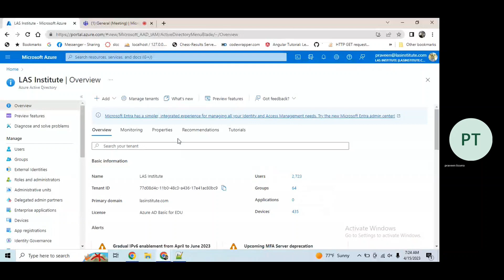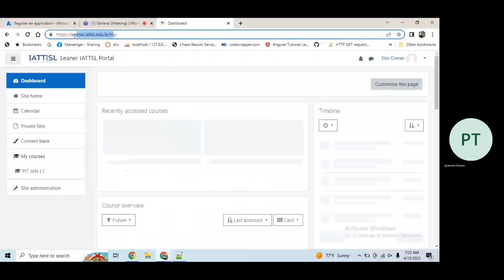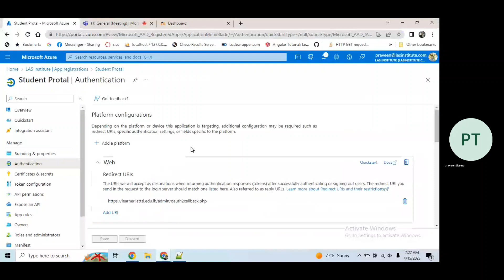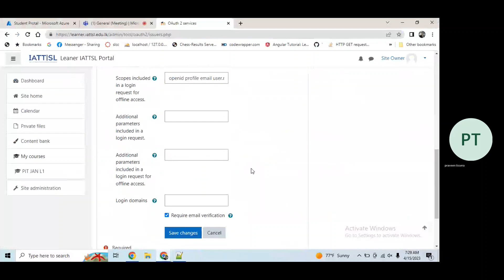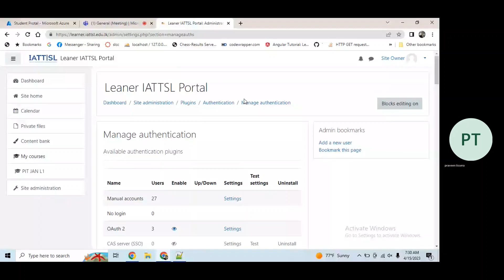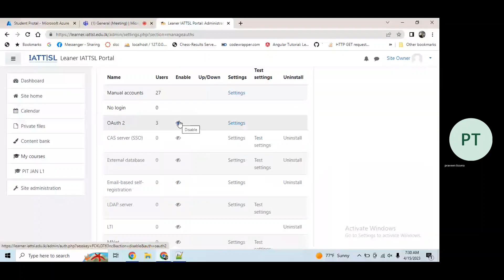Create Moodle Login with Microsoft Authentication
Step 2: Click on "Manage Azure Active Directory"

Step 3: From the left hand menu, select 'App registrations'

Step 4: Select 'New registration'

Step 5: Choose a good name as this is what is shown to users when they are asked to approve the permissions.

Step 6: Under supported account types select either:
 For single user login use :'Accounts in this organizational directory only (your organization's name - Single tenant)'
 For multiple users login use : 'Accounts in any organizational directory (Any Azure AD directory - Multitenant)'.

Step 7: Click 'Register'.

Step 8: Keep save "Application ID" : 6cb41260-c722-4d20-8a96-33815bff92f9

Step 9: Select 'Authentication' from side-bar menu.

Step 10: Ensure implicit grant flow is disabled.

Step 11: Select 'API permissions' from side-bar menu. - Make sure the "Microsoft Graph (1)" permissions section contains the "User.Read" permission.

Step 12: Select 'Certificates & secrets' from side-bar menu and Click 'New client secret' to create password/client secret.

Step 13: Copy the secret value to a safe place for later use.(not secret ID) : hBt8Q~i0hNz1mlEIbO7MSAW1pauwh4jxyTAMkcAB

Step 14: Login to Moodle and search for OAuth2 services - add application ID and secret value

Step 15: enable "OAuth 2" in Manage authentication

Step 15: create new Microsoft service

Step 16: Enter the password/secret as the "Client secret" and the Application ID as the "Client ID".